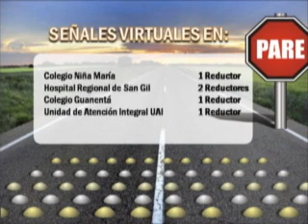LA DIRECCIÓN DE TRÁNSITO MUNICIPAL, ANUNCIÓ SEÑALIZACIONES PREVENTIVAS.wmv